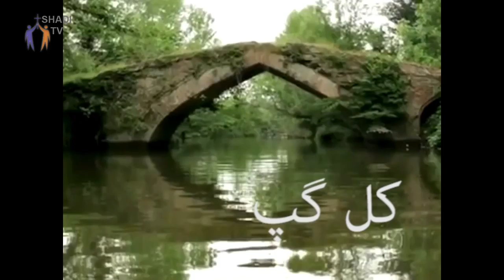PWOC 17 February 2017 کل گپ